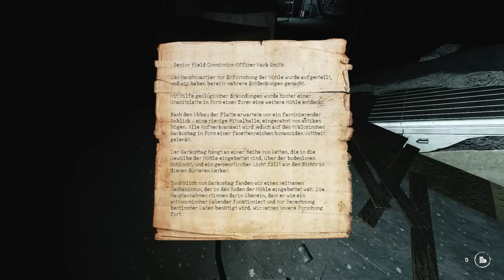HORROR in der NEW YORKER U-BAHN - Occult Deutsch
Occult Deutsch Gameplay German Let's Play by KeysJore
Occult German kaufen

►Mein Equipment:
Occult Deutsch - Let's Play Occult Deutsch - German/Deutsch Walkthrough Gameplay
Let's Play - Occult Deutsch Gameplay with Commentary (German/Deutsch)